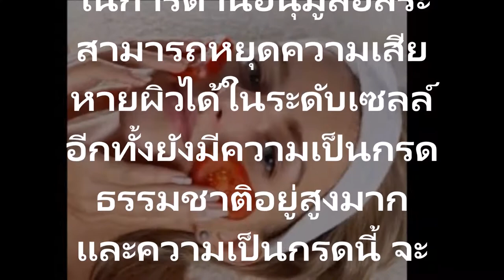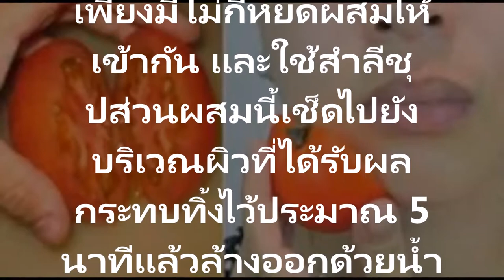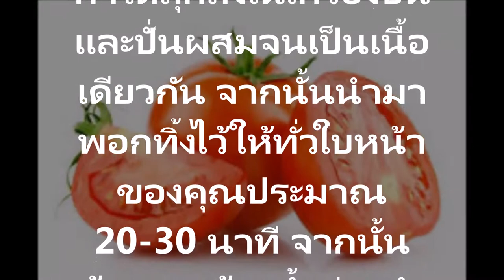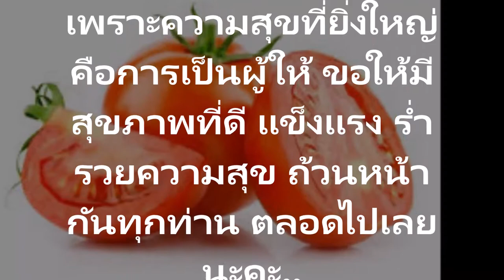ช่วยลดริ้วรอยวิธีใช้มะเขือเทศ เพื่อกำจัดรอยแผลเป็นจากสิว แถมช่วยลดริ้วรอยได้ด้วย